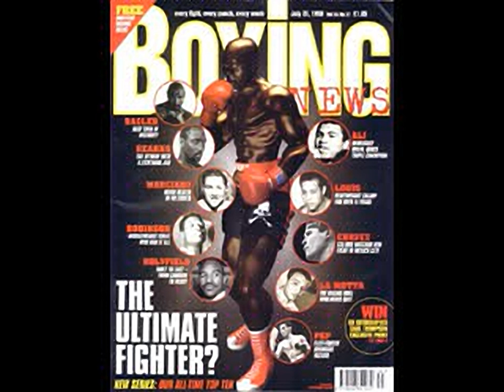Victory Boxing 2 - all videos for the Playstation 1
00:00 - VB0.STR
01:23 - VB1.STR
01:45 - VB2.STR
02:07 - VB3.STR
02:28 - VB4.STR
02:50 - VB5.STR
03:12 - VB6.STR
03:34 - VB7.STR
03:55 - VB8.STR